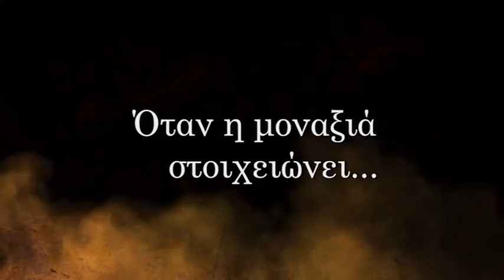ΠΕΤΡΙΝΟ ΠΟΤΑΜΙ TRAILER ΕΠ. 354 - 358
Σενάριο: Μαρία Αβρααμίδου, Δέσποινα Πυρκεττή
Σκηνοθεσία: Κόριννα Αβρααμίδου, Κλείτος Κλείτου
Παραγωγή: Galinis Production Studio για το ΡΙΚ
Μουσική: Κώστας Κακογιάννης
Σκηνικά-Κοστούμια: Λάκης Γενεθλής
Διεύθυνση Φωτογραφίας: Εύρος Παναγίδης
Διεύθυνση Παραγωγής: Ζήνων Χατζηπαύλου
Μακιγιάζ: Στέφανη Παναγή
Μοντάζ: Ελίνα Αντωνίου